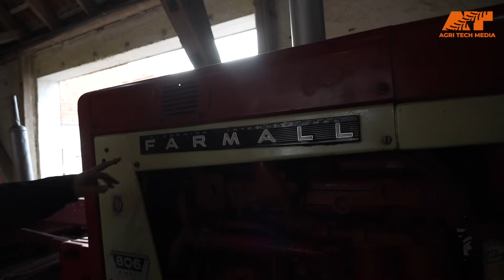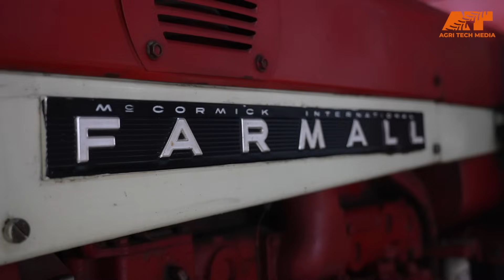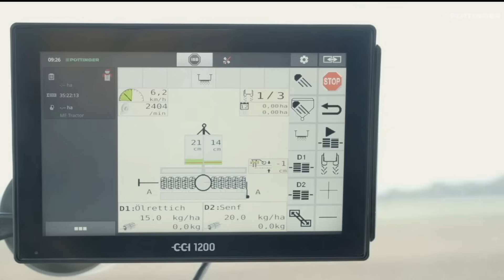🇩🇰 Farmall fejrer 100 års jubilæum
🇩🇰 Niels Petersen er en ægte Farmall-entusiast, og vi besøger ham, for at fejre Farmall 100 års jubilæum.